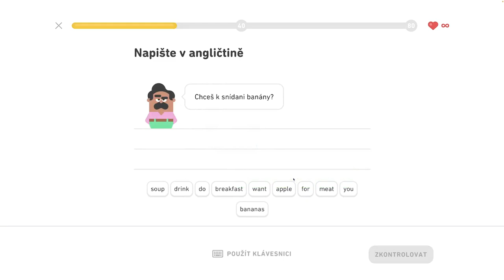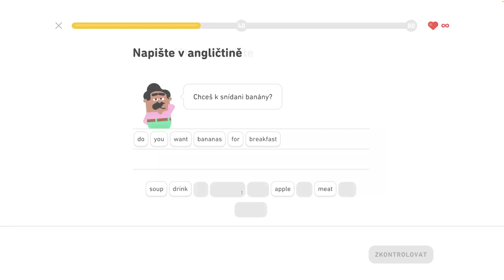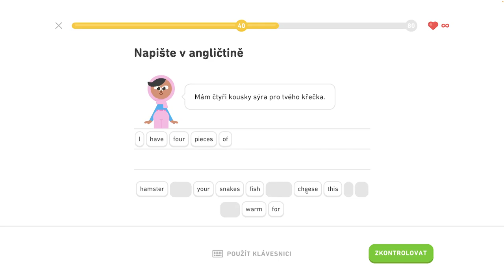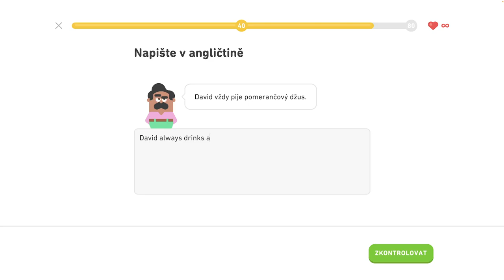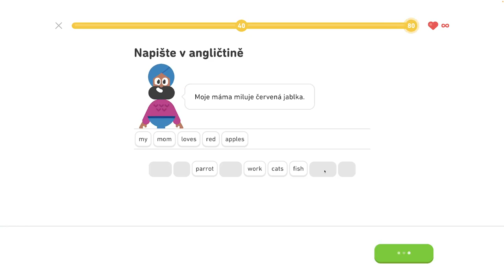🇺🇸 S1, J5 - Diskutujte o jedle a pití 6/6 - Rozprávajte o maznáčikoch, diskutujte o jedle a nápojoch